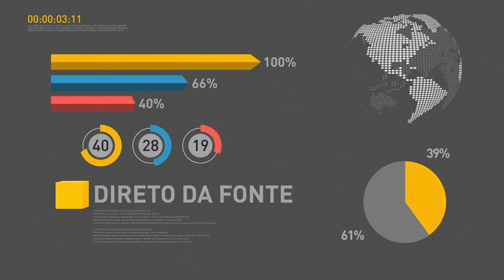BOLETIM REPÓRTER NBR 20h - 16 de fevereiro de 2018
REPÓRTER NBR 20h - 16.02.18: presidente Michel Temer assina decreto de intervenção militar no Rio de Janeiro. E mais: salário-maternidade será concedido automaticamente depois do registro do bebê no cartório.